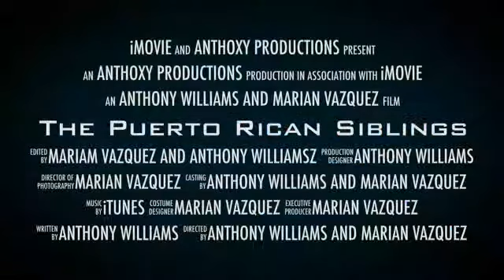The Puerto Rican Siblings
Folktales turned into movie trailers by students using Oppenheimer Grant funds and iPads.